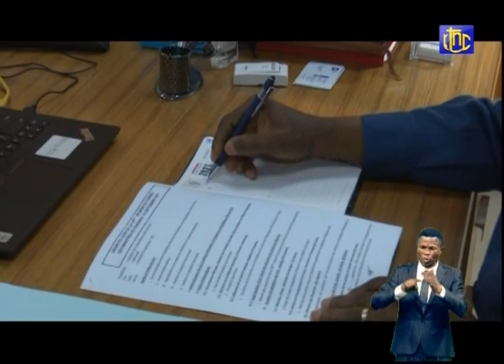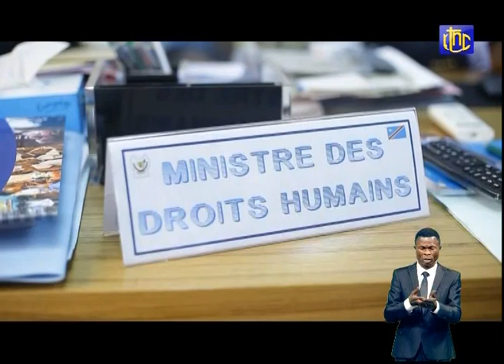🔴RDC : SUIVEZ LE COMPTE-RENDU DE LA 19e RÉUNION DU CONSEIL DES MINISTRES